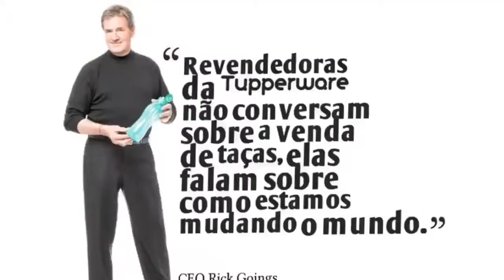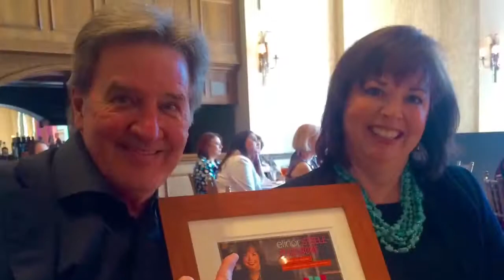Faces of Rick Goings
Created by Facebook